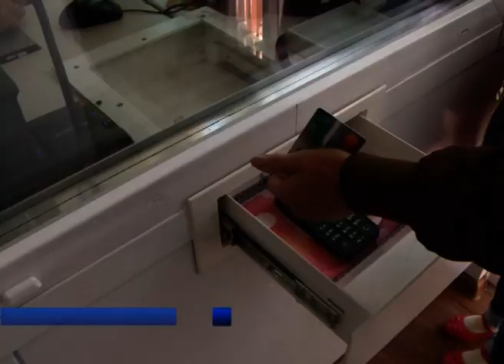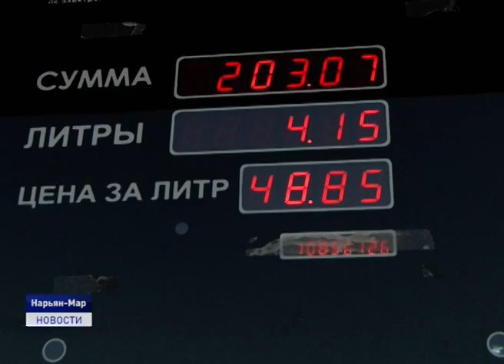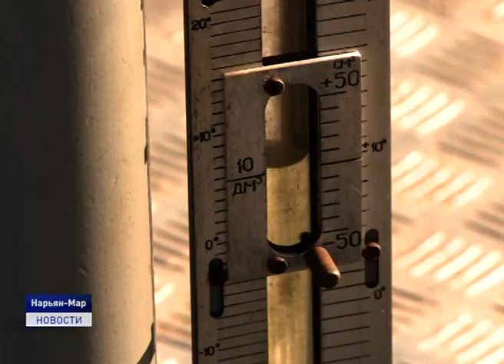ДЕНЬ НЕФТЯНИКА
Накануне в России отметили День работника нефтяной и газовой промышленности. В честь профессионального праздника Ненецкая нефтяная компания вручила приятные презенты всем клиентам автозаправочной станции в районе улицы Юбилейная. Кроме того, нефтяники сделали забор проб топлива для проверки качества. Ольга Руссул расскажет подробнее.